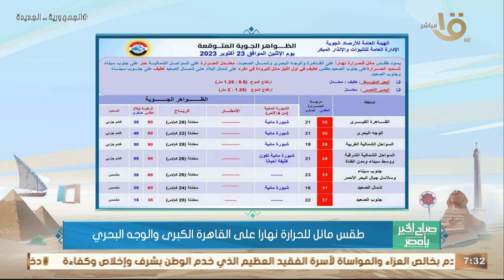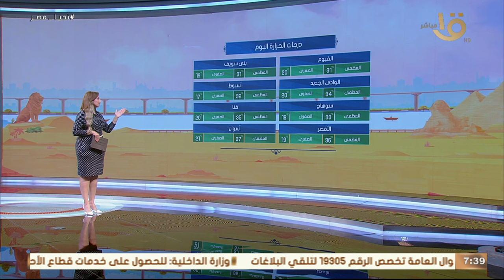الأرصاد: تعرف على حالة الطقس وتوقعات درجات الحرارة وحالة الشبورة طوال الأسبوع الحالي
صباح الخير يا مصر | الأرصاد: تعرف على حالة الطقس وتوقعات درجات الحرارة وحالة الشبورة طوال الأسبوع الحالي